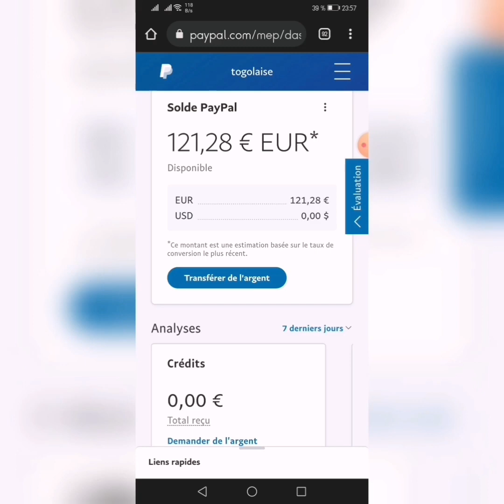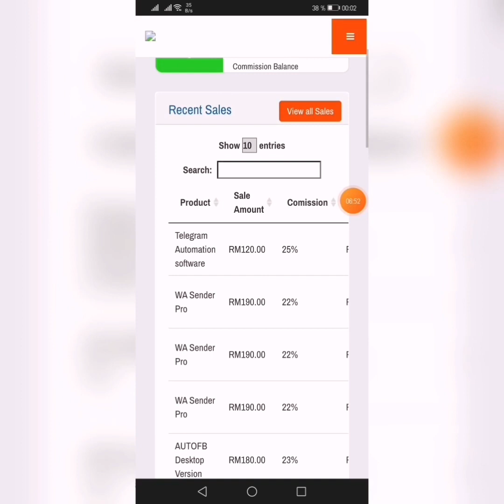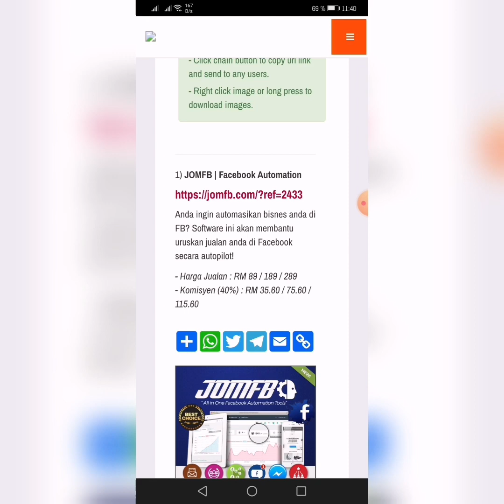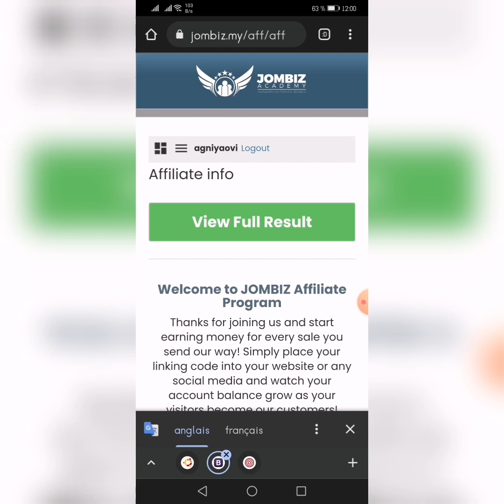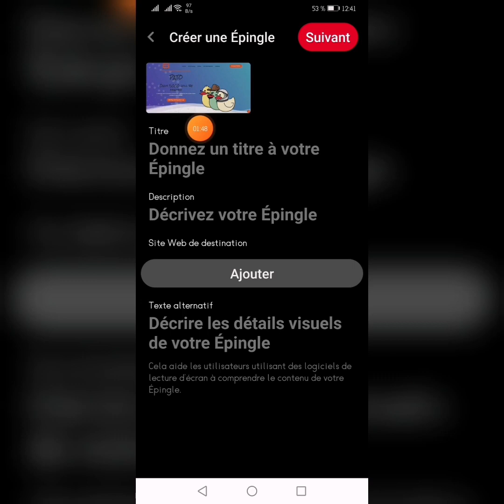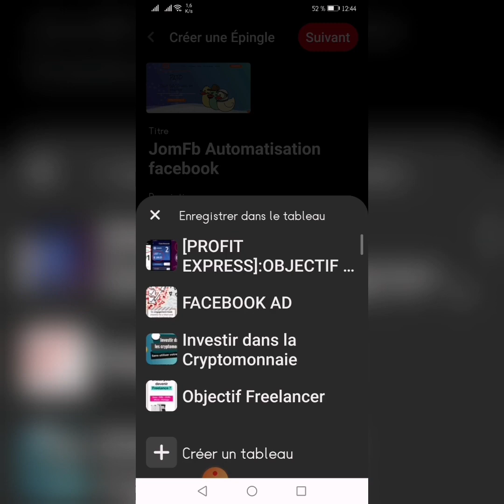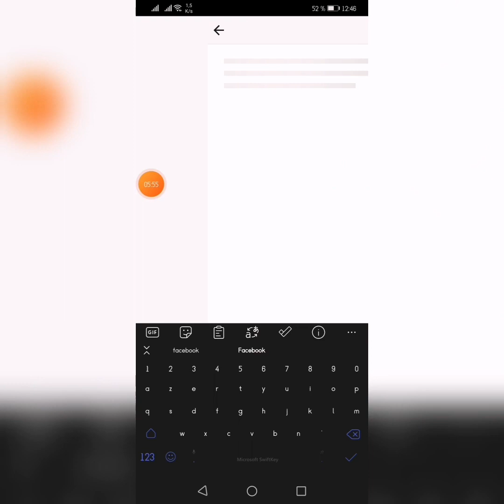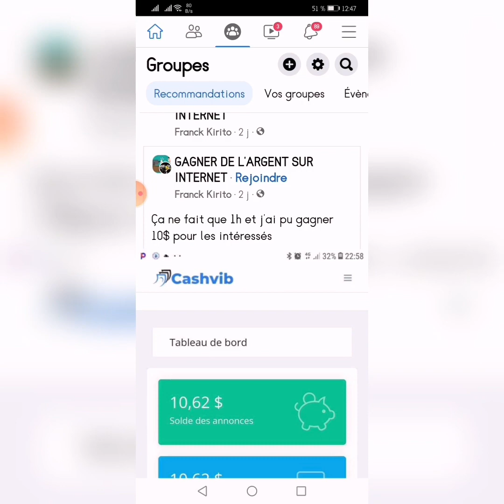Argent PayPal gratuit .(J'ai gagné 100£ PayPal avec le système)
► 𝐅𝐨𝐫𝐦𝐚𝐭𝐢𝐨𝐧 𝐂𝐎𝐌𝐏𝐋𝐄̀𝐓𝐄 𝐀𝐥𝐢𝐛𝐚𝐛𝐚 | 𝐀𝐜𝐡𝐞𝐭𝐞𝐫 𝐬𝐮𝐫 𝐀𝐥𝐢𝐛𝐚𝐛𝐚 𝐝𝐞𝐩𝐮𝐢𝐬 𝐥'𝐀𝐟𝐫𝐢𝐪𝐮𝐞 : 𝐏𝐚𝐬𝐬𝐞𝐫 𝐝𝐞 𝐳𝐞́𝐫𝐨 𝐚̀ 𝐞𝐱𝐩𝐞𝐫𝐭 𝐬𝐮𝐫 𝐥'𝐢𝐦𝐩𝐨𝐫𝐭𝐚𝐭𝐢𝐨𝐧  𝐂𝐡𝐢𝐧𝐞 𝐚̀ 𝐀𝐟𝐫𝐢𝐪𝐮𝐞…

► 𝐆𝐚𝐠𝐧𝐞𝐳 𝟕𝟎 𝐞𝐮𝐫𝐨𝐬 / 𝐉𝐨𝐮𝐫 𝐩𝐨𝐮𝐫 𝐞́𝐜𝐨𝐮𝐭𝐞𝐫 𝐝𝐞 𝐥𝐚 𝐌𝐮𝐬𝐢𝐪𝐮𝐞 ➜